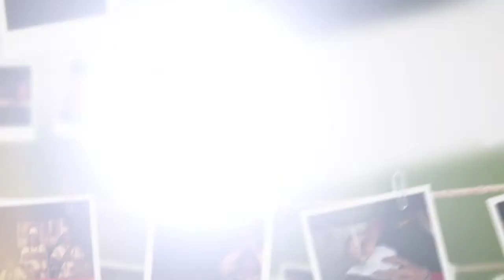Homenaje a Jesús Aranzazu - In memoriam